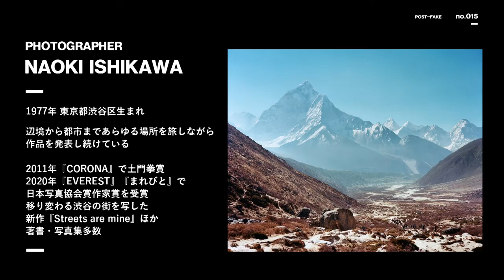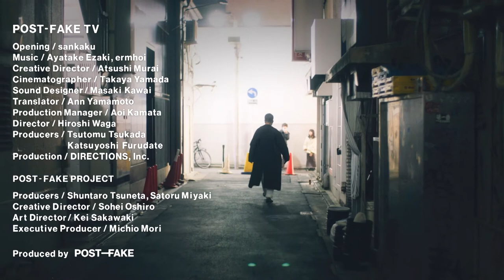Naoki Ishikawa 石川直樹(2/2) | POST-FAKE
no.015のアーティストは、写真家・石川直樹。ダイジェスト後編
写真家・石川直樹
人類学、民俗学などの領域に関心を持ち、辺境から都市まであらゆる場所を旅しながら、作品を発表し続けている。

Naoki Ishikawa is a Japanese photographer.
Interested in anthropology and ethnology, he has traveled widely, visiting every kind of environment, from urban to remote regions, creating outstanding works along the way.